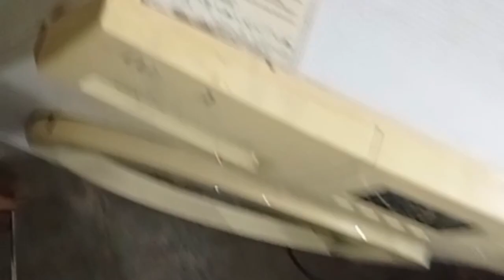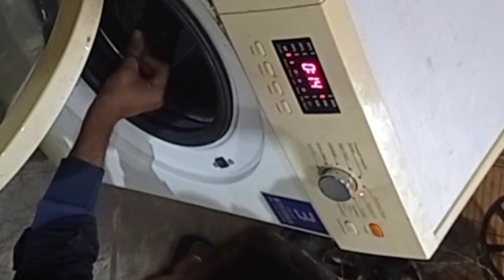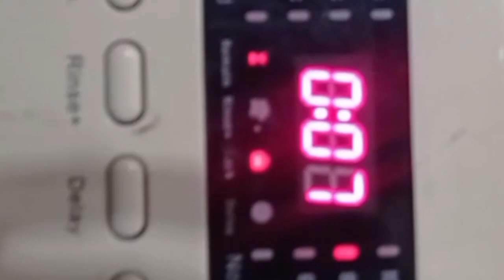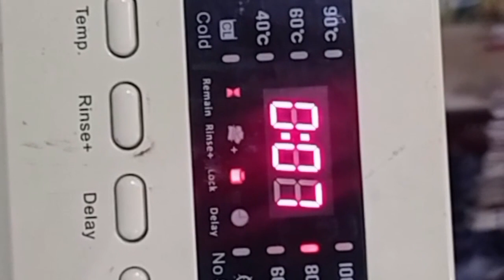AUTOMATIC WASHING MACHINE ASSEMBLY FRONT LOAD | drum change BY VIP COOL PLUS KANPUR